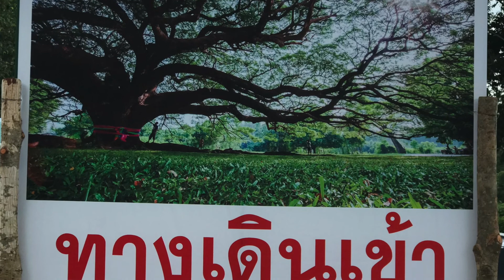[Outing] ต้นจามจุรียักษ์ จ.กาญจนบุรี | Giant Monky Pod Tree, Kanchanaburi, Thailand